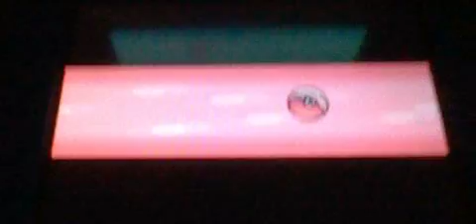lp pokemon bloody platin part1 : es geht los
ein pokemon hack von pokemon plati